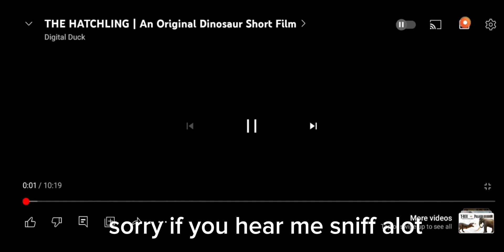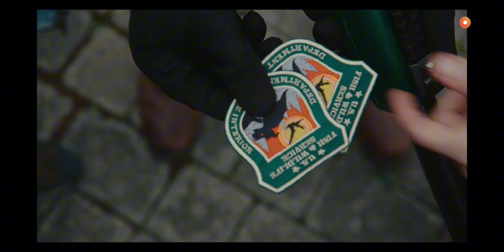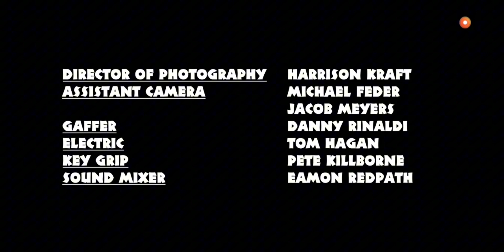the hatchling short film reaction